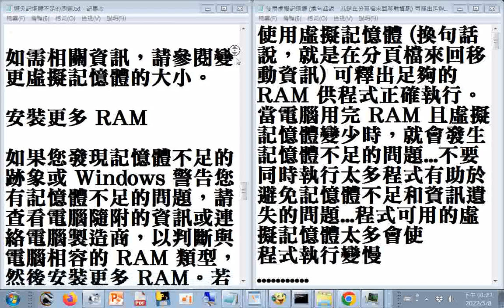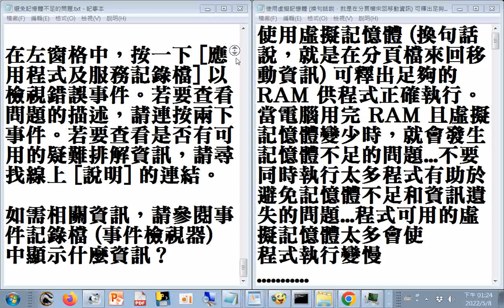避免記憶體不足的問題20220508